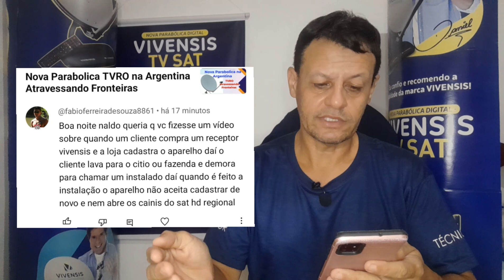Loja Cadastrou Receptor Cliente Levou No Sítio Só Da Codificado e Agora?